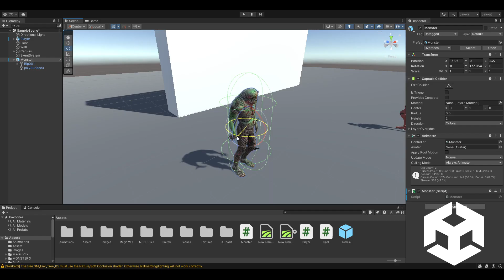[GCC] Présentation 2023-2024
Présentation du club GCC (Game Creation Club) de l'ENSEIRB-MATMECA.